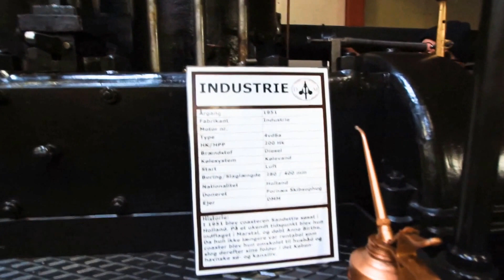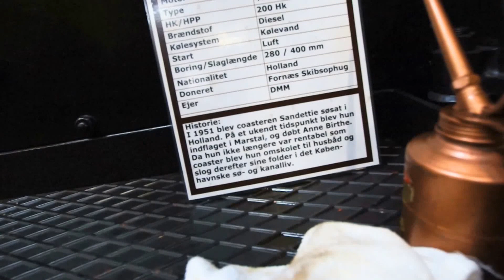Opstart ”Industrie” Skibsdiesel årg. 1951/ Motorsamlingen, Djursland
Opstart sammen med Maskinmesterskolen i Århus. Denne hollandske motor har siddet i coasteren Sandetti, der på et tidspunkt blev omskolet til Københavnsk kanalliv som husbåd, og siden doneret af Fornæs Skibsophug til Dansk Motor- og Maskinsamling i Kirial på Djursland, hvor Nordens største samling af stationære motorer befinder sig, og som også har renoveret denne specielle 4 cyl. 4-T skibsdiesel.